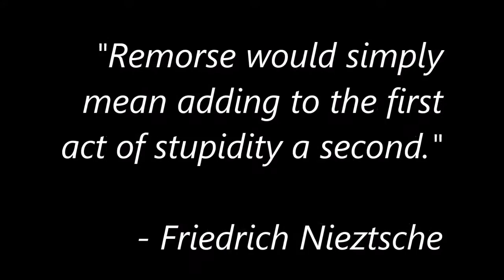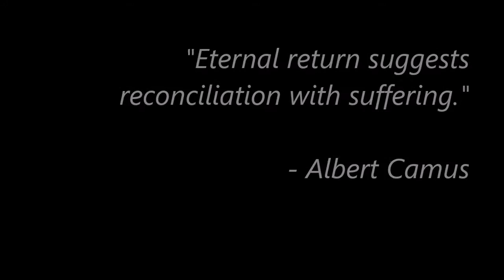Ogawa Ryu - Burning the Fields - Moerubo - Studies of Lucidity - Nenboga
Sensei Oscar Monsalve - Burning the Fields - Moerubo - Studies of Lucidity - Nenboga